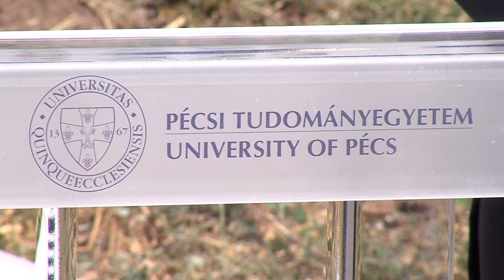Emlékkeresztet állított a Pécsi Tudományegyetem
A szakrális alkotásnak a Szőlészeti és Borászati Kutatóintézet festői környezetben lévő Szentmiklós hegyi kísérleti telepen lett az állandó helye. A kereszt az egykori káptalani birtoknak állít emléket, amely a kutatóintézet alapjait adta. A kilátóval is rendelkező helyszínt a turisták is látogathatják.